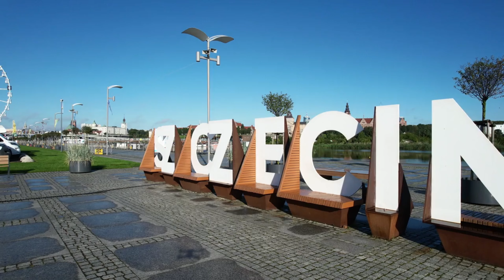10 Best Places To Visit In Poland - Travel Guide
10 Best Places To Visit In Poland - Travel Guide
Poland is a country steeped in history, blending medieval charm with modern vibrancy. Its cities, like Kraków and Warsaw, offer a rich tapestry of Gothic architecture, royal castles, and poignant World War II memorials. The natural beauty of Poland is equally captivating, from the rugged Tatra Mountains to the serene Masurian Lake District. Poland is also known for its cultural contributions, including the legacy of composer Chopin and the resilience of the Solidarity movement. The people of Poland are proud of their heritage, with deep-rooted traditions and a warm hospitality. As a crossroads of Eastern and Western Europe, Poland presents a fascinating mix of influences, making it a unique and diverse destination.